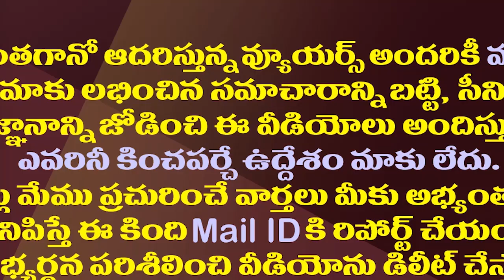వివేకా కేసులో హైకోర్టు ప్రశ్నలతో సీబీఐ ఉక్కిరిబిక్కిరి| Big Relief To YS Avinash Reddy In High Court